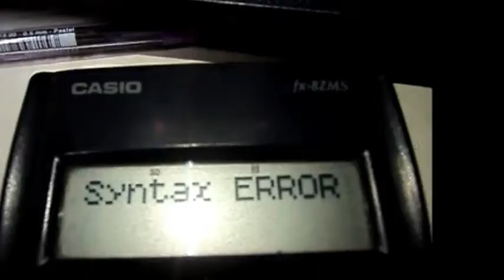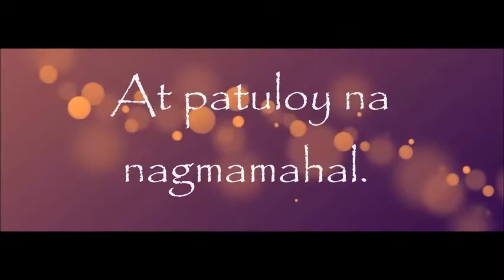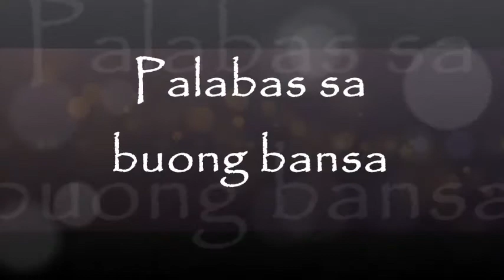Voiceless Movie Trailer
This is adapted from one of the best selling Wattpad Stories for the product performance of my sister in her Filipino subject.